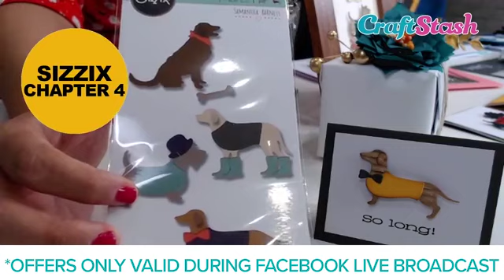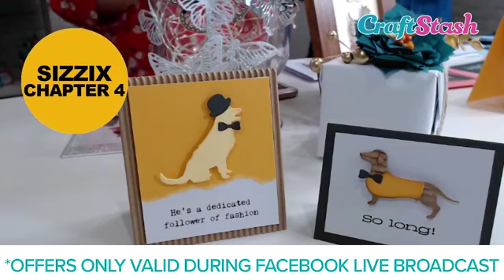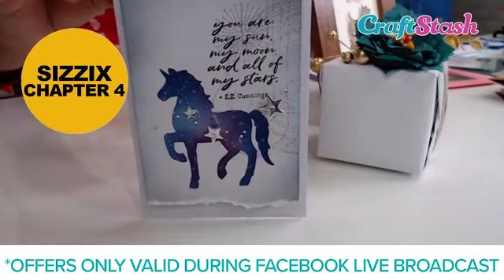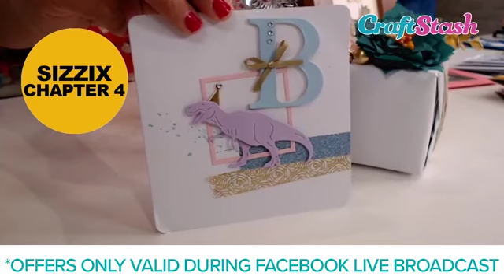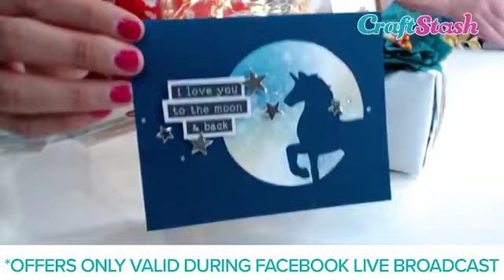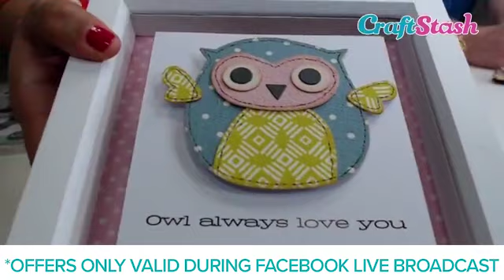Easy Die-cutting Tips with Sizzix star, Pete Hughes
Sizzix crafting celeb, Pete Hughes shares top die-cutting tips for creating handmade projects, easy cards, and gifts. He shares techniques for how to create cards, as well as tips for how to use a Sizzix Big Shot and Bigz Dies.

——— Supplies List———
• Sizzix Big Shot